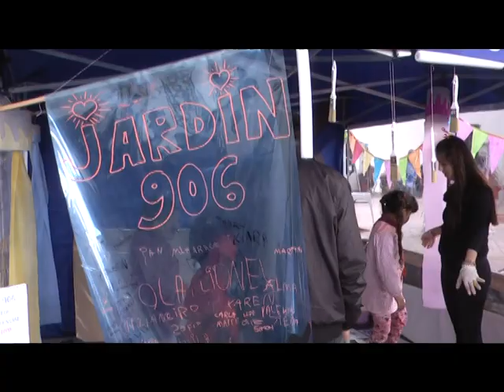ANALIA BELLUSCI MUESTRA DE LA SEMANA DE LAS ARTES Y LA PAZ